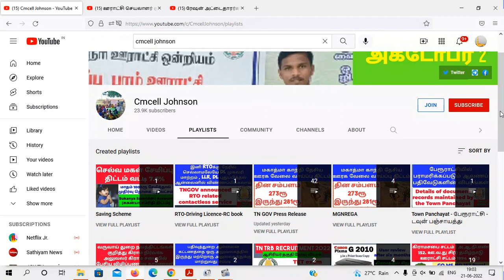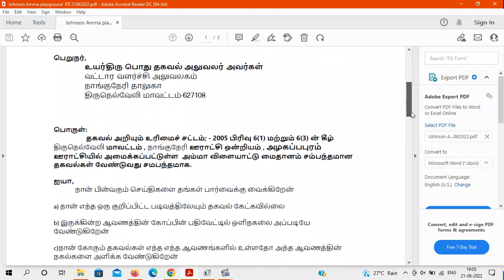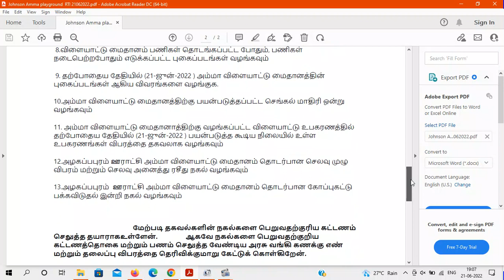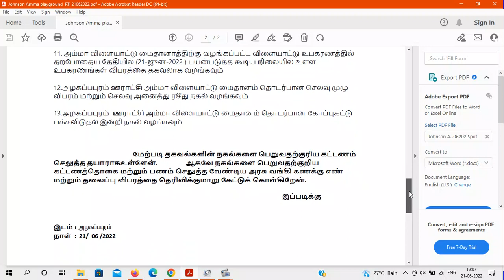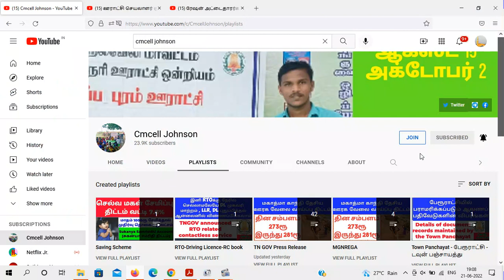"அம்மா ஊரக விளையாட்டு மைதானம் பற்றி தெரிஞ்சுக்க ஆசையா இருக்கா? " Rti மாதிரி மனுவுடன் விளக்கம்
இதோ இதே மாதிரி RTI மனு போட்டு தெரிந்து கொள்ளுங்கள்...

நீர்வள நிலவளத்திட்ட பணிகள் தொடர்பான ஆலோசனை கூட்டத்தில் வழங்கிய காபி, மிச்சர் செலவு 47 கோடி ரூ PWD tea expense 47 crore and how to apply rti online TNGOV

Model PWD pdf file link

6000 பக்க ஆவணங்கள் RTI மூலம் இலவசமாக | தகவல் ஆணையம் என் அனுபவம் | 13.3 Kg | கிராம நிர்வாக அலுவலகம் பராமரிக்கும் 24 ஆவணங்கள்